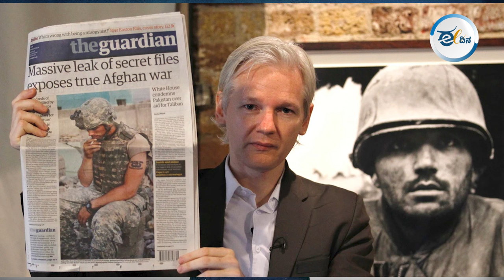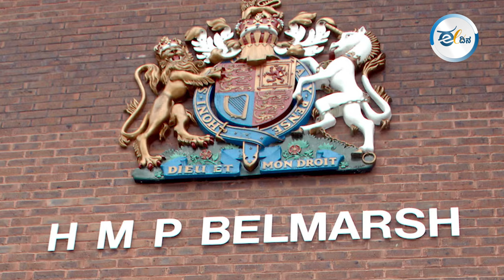ತಪ್ಪೊಪ್ಪಿಗೆ ಪಡೆದು ಸ್ವಾತಂತ್ರ್ಯದ ‘ಭಿಕ್ಷೆ’ ನೀಡಿ ಸೋತು ಬೀಗಿದ ಅಮೇರಿಕಾ!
ಅಭಿವ್ಯಕ್ತಿ ಸ್ವಾತಂತ್ರ್ಯದ ಬಹುದೊಡ್ಡ ಪ್ರತಿಪಾದಕ ತಾನೆಂದು ಡಂಗೂರ ಹೊಡೆಯುವ ಅಮೆರಿಕಾ ದೇಶ, ಅಸಾಂಜ್ ನಂತಹ ಸ್ವಾತಂತ್ರ್ಯದ ಪ್ರತಿಪಾದಕನೊಬ್ಬನನ್ನು ಹದಿನಾಲ್ಕು ವರ್ಷಗಳ ಕಾಲ ಎಡೆಬಿಡದೆ ಬೇಟೆಯಾಡಿದ ವಿಪರ್ಯಾಸದ ಕತೆಯಿದು. ತಾನು ಮಾಡಿಲ್ಲದ ತಪ್ಪನ್ನು ಮಾಡಿದ್ದೇನೆಂದು ಬಲವಂತದ ತಪ್ಪೊಪ್ಪಿಗೆ ಪಡೆದು ಆತನಿಗೆ ಸ್ವಾತಂತ್ರ್ಯದ ‘ಭಿಕ್ಷೆ’ ನೀಡಿರುವ ವಿಡಂಬನೆಯ ವ್ಯಥೆಯಿದು. ಏನದು ಸ್ಟೋರಿ ಈ ವಿಡಿಯೋ ನೋಡಿ.